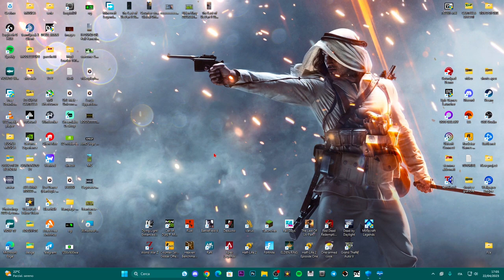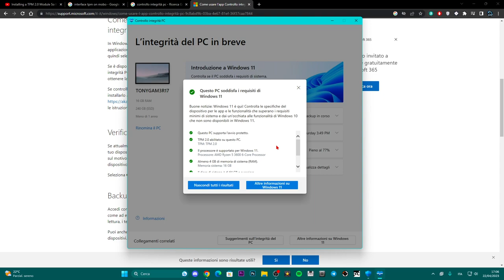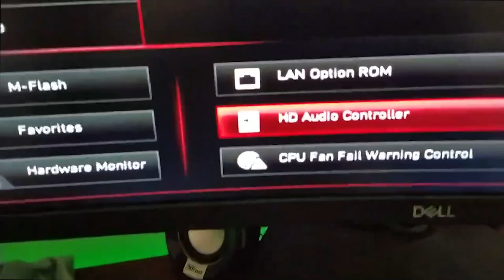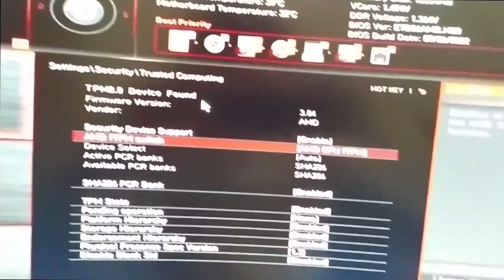COME ATTIVARE IL TPM 2.0 SU VALORANT - GUIDA COMPLETA ITA NEL 2023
Ecco come attivare il TPM 2.0 PER VALORANT IN POCO TEMPO

PC:
MOBO: B450 GAMING PLUS
CPU: R5 3600
GPU: 1660 SUPER
RAM: 16 GB
CASE: 4000D AIRFLOW CASE CORSAIR

VIDEO TUTORIAL
               GAMES---TECH---MICROSOFT